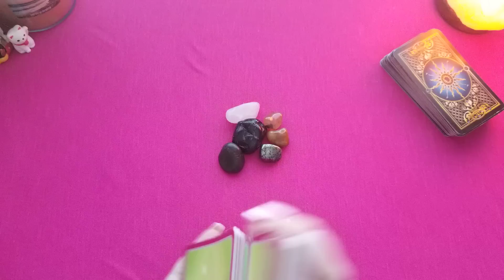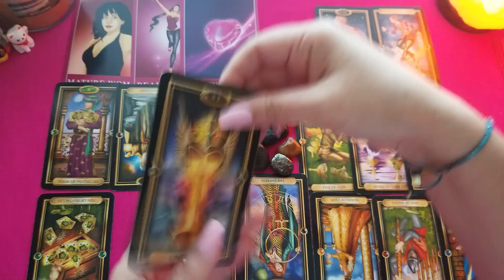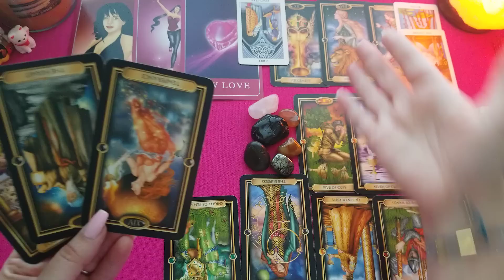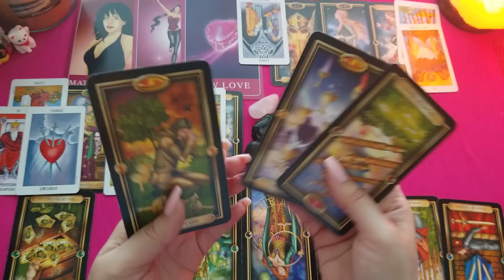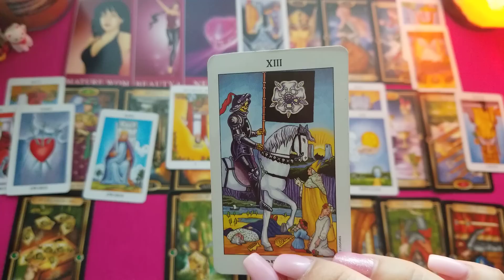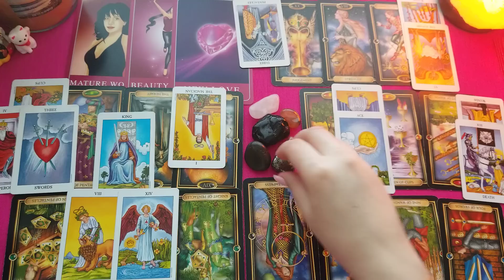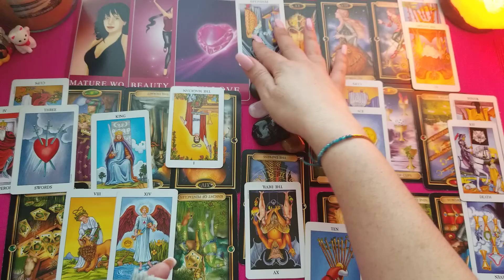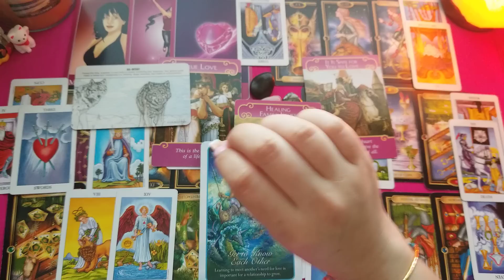Aries Love May 2019 - And your showing off, but it's alright, this is YOUR life!! They're worried...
Decks used:
Amira's Love Oracle cards
The Gilded Tarot deck
Radiant Rider-Waite Tarot
The Wolf Pack Tarot Deck
The Romance Angels Oracle deck